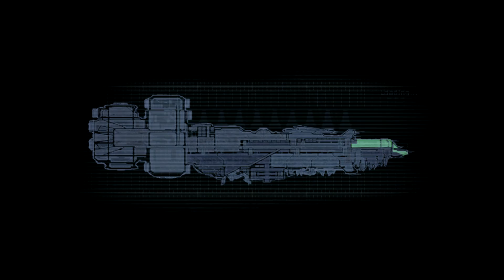Dead Space: Part 8 (Search and Rescue)